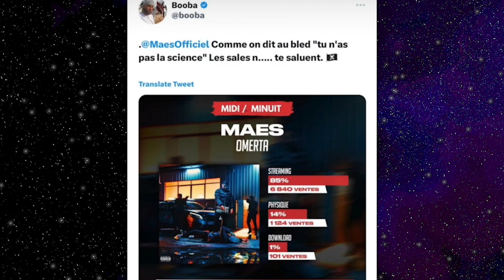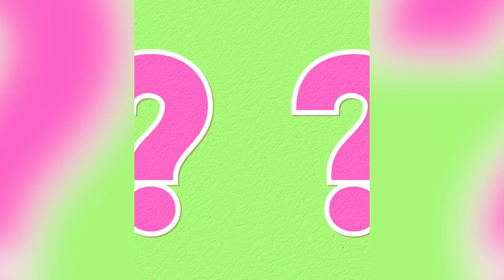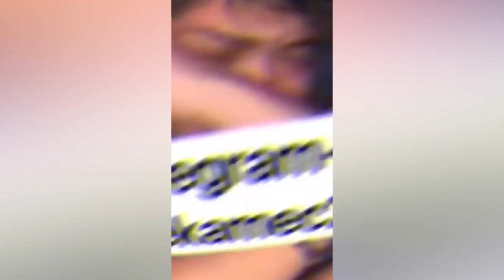La véritable raison de la rivalité entre Booba et Maes 😯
Salut la team, aujourd'hui nous allons parler d'un clash qui a été très viral ces derniers temps sur la toile. La relation entre Booba et Maes qui est passée d'amicale à conflictuelle. Voici tout le déroulé de l'histoire.